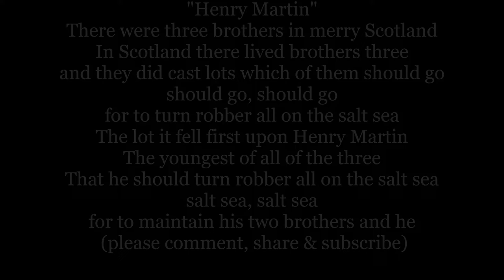HENRY MARTIN There Were Three 3 Brothers Scotland Lyrics Words text trending sing along song music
There were three brothers in merry Scotland
In Scotland there lived brothers three
and they did cast lots which of them
should go, should go, should go
for to turn robber all on the salt sea
The lot it fell first upon Henry Martin
The youngest of all of the three
That he should turn robber
all on the salt sea, salt sea, salt sea
for to maintain his two brothers and he

"Henry Martin" (also "Henry Martyn" or "The Lofty Tall Ship") (Roud 104, Child 167/250) is a traditional Scottish folk song about Henry Martin (formerly "Andrew Barton"), a seafarer who turns to piracy to support his two older brothers. Writing in 1975, the musician and folklorist A. L. Lloyd described Henry Martin as "one of the most-sung ballads of our time."
The story of Andrew Bartin, based on the original ballad, was included in Francis James Child's collection of The English and Scottish Popular Ballads (Child's Ballads), as Child Ballad 167.[2] However, over the years, through oral tradition, the song had been significantly shortened and the name of the protagonist changed from Andrew Barton to Henry Martin (or Henry Martyn) from WIKI